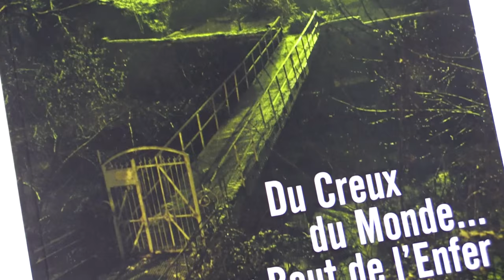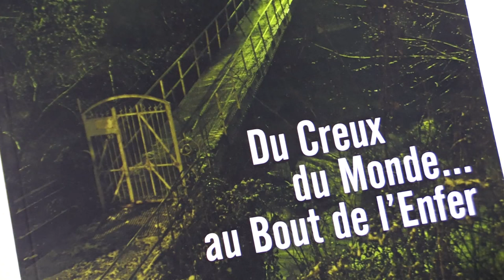Laurent Mathoux Du creux du monde au bout de l'enfer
Laurent Mathoux est l'auteur d'un roman policier dont une partie de l'action se déroule entre Thiers et Berlin. L'occasion pour Web TV Livradois Forez de l'inviter sur son plateau.
Laurent Mathoux est aussi guitariste des Flying Tractors un groupe de rock qui écume la campagne.